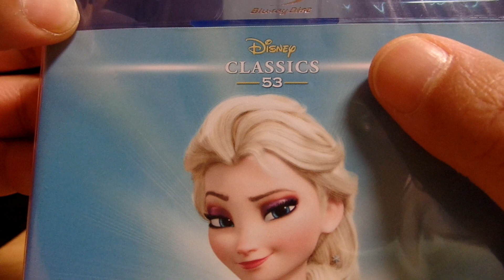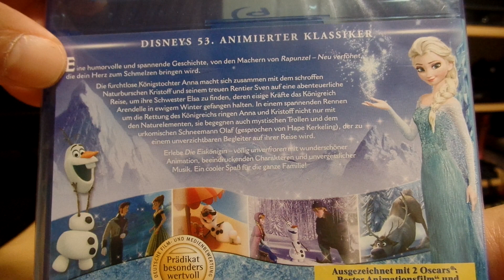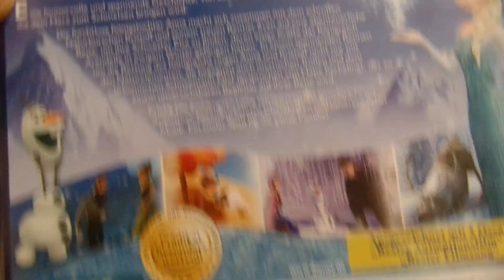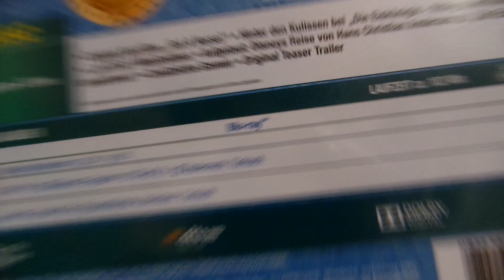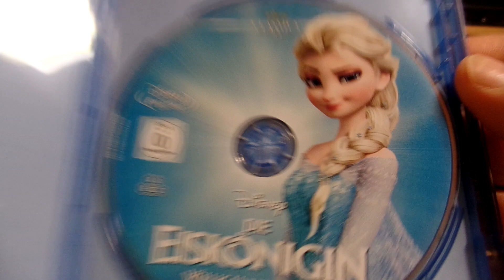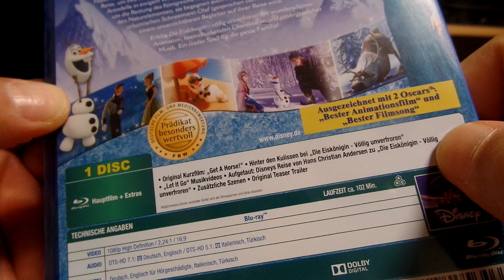Blu Ray - Die Eiskönigin Unboxing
Unboxing Frozen/Die Eiskönigin auf eiskalter Blu Ray.:)